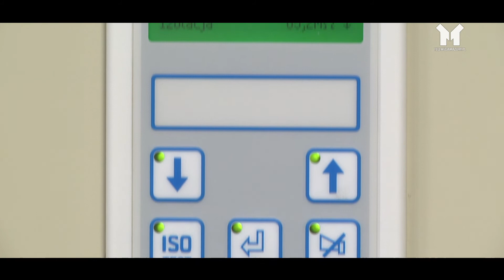MODERNIZACJA, ROZBUDOWA I DOPOSAŻENIE BUDYNKU PZOZ W OSTRÓDZIE